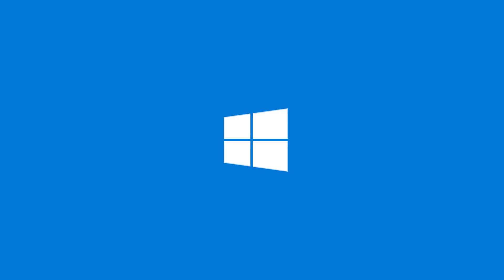Age of Empires Definitive Edition | Official Trailer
Get Age of Empires updates by following our social channels!